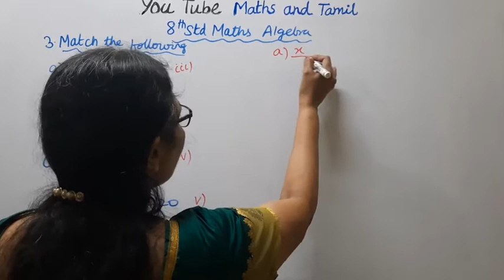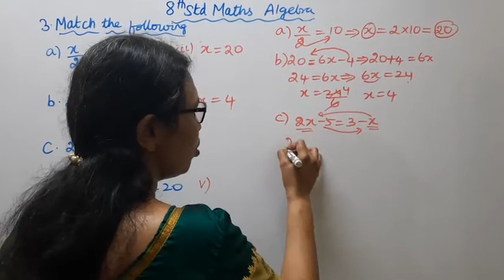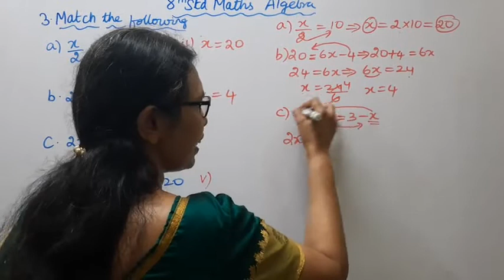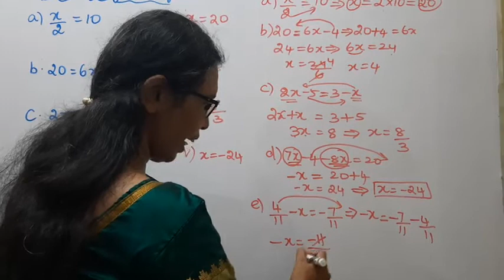T.N.8th Std Maths Exercise:3.6 Sum - 3 | Algebra.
Dear Students,

tn8thmathsex3.6-3#tn8thmathsalgebra#ex:3.6-3#mathsandtamil